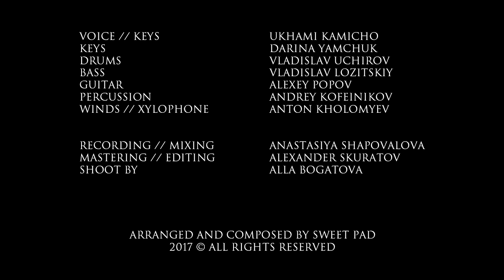Sweet PAD - Колыбельная (live performance 2016/part 1)